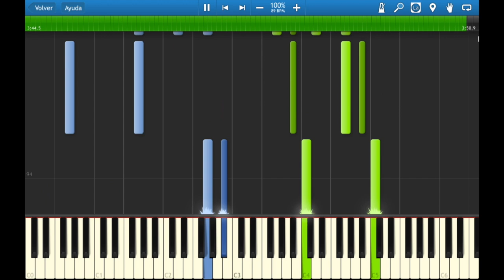Noche de Ronda - Agustín Lara / Versión de Don Pedro José Donoso / Piano Tutorial / EA Music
SI QUIERES LA PARTITURA REVISA DEBAJO:

¡Hola! La partitura está disponible solo para COMPRA, si deseas el archivo en PDF (incluye LETRA y ACORDES) y MIDI, envía un correo a .
¡Saludos!